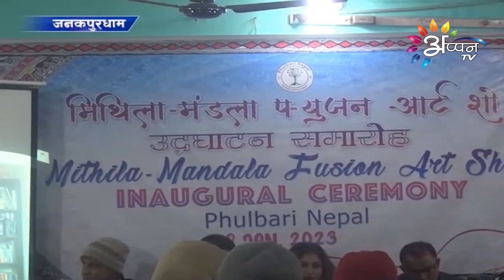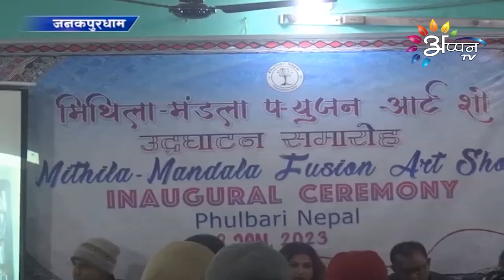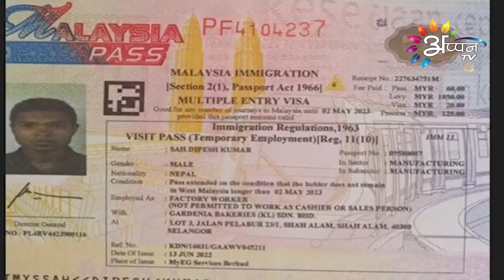Appan Tv News | 09 January 2023 || Maithili News | 8 PM